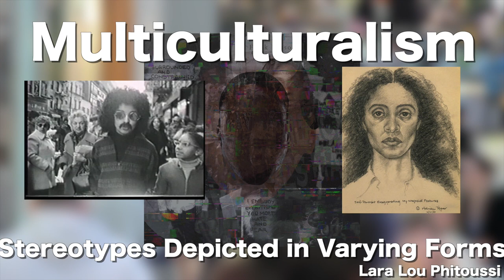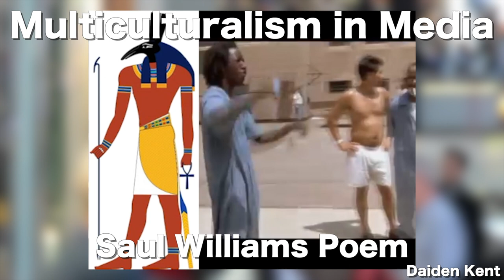Multiculturalism in Media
This video is a collaboratove, digital collage for my Arts- Texts and Ideas class.